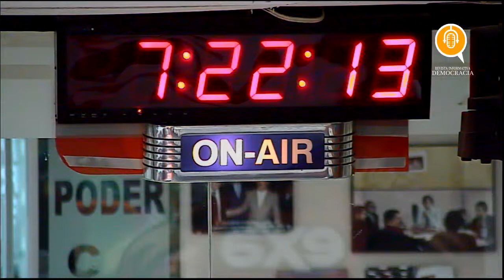REVISTA INFORMATIVA DEMOCRACIA: TRATADO DE ITAMARATY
El exembajador y encargado de las negociaciones de paz con el Perú durante el conflicto del Cenepa, Marcelo Fernández de Córdova, detalla las nuevas incorporaciones a su libro titulado "Tratado de Itamarati". En el texto se podrá conocer de cerca como transcurrieron las reuniones de paz con Perú, y como los países garantes intervinieron para conseguir el cese al fuego